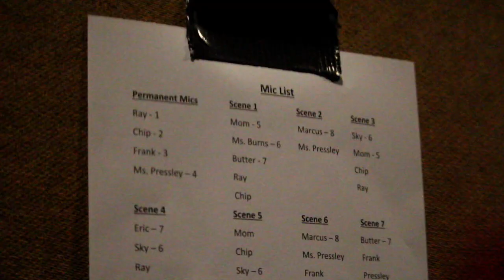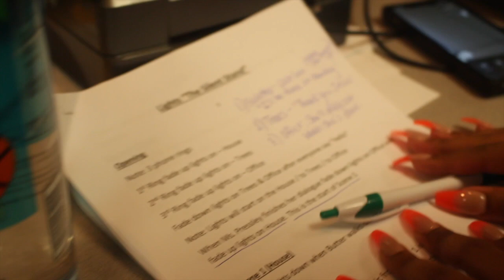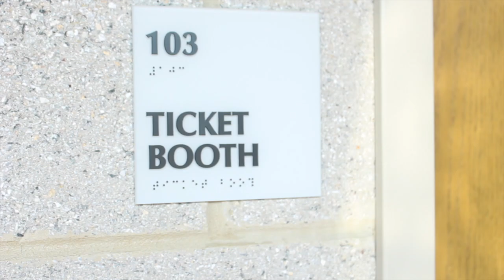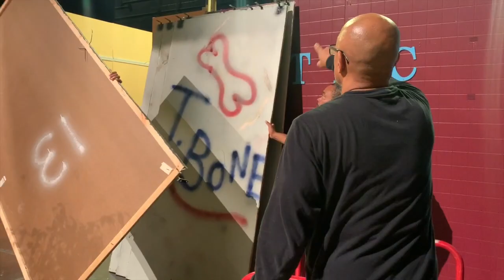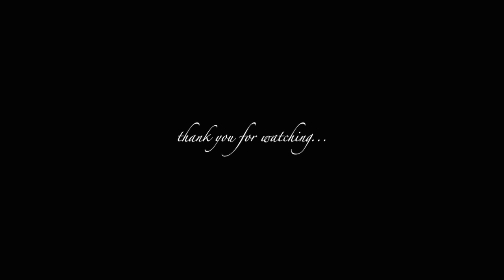what it's REALLY like working for a STAGE PLAY | estrogen release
RAW, REAL, UNFILTERED, behind-the-scenes action of the HIT stage play "The Silent Stand". In this video, I give you a in-depth insider of what it's like working with a stage production.